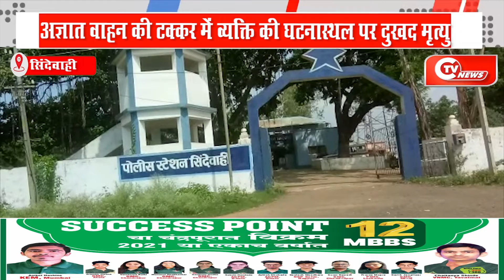अज्ञात वाहन की टक्कर में व्यक्ति की घटनास्थल पर दुखद मृत्यु